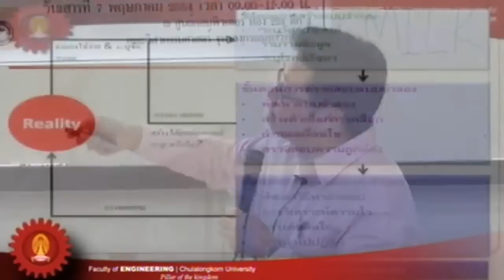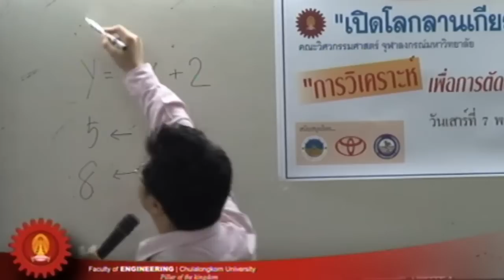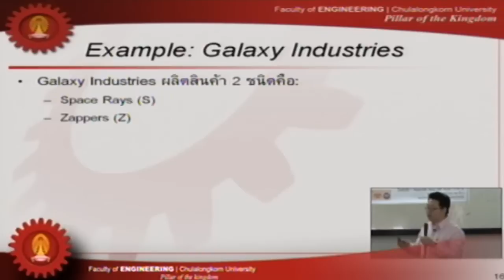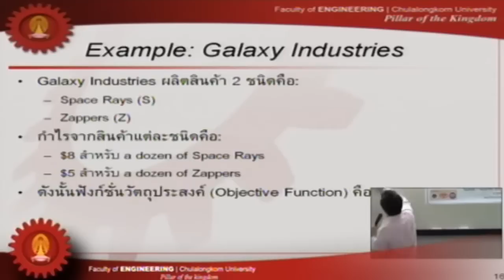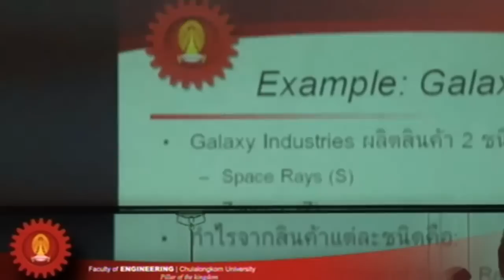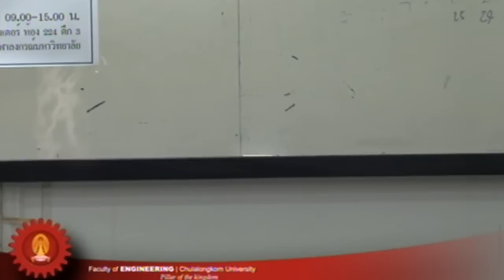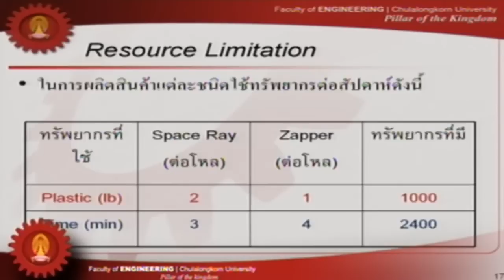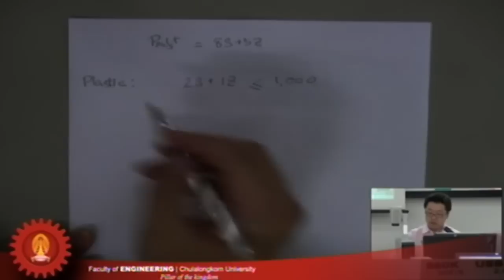โซ่อุปทาน 7/14.f4v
เรื่อง "การวิเคราะห์เพื่อการตัดสินใจในโซ่อุปทานขั้นพื้นฐาน"
วิทยากร ผศ.ดร.มาโนช โลหเตปานนท์